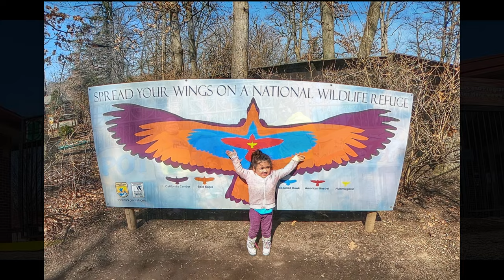Potter Park Zoo Frye Family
Just got back from Up North and took the beautiful day to stop at Potter Park Zoo!